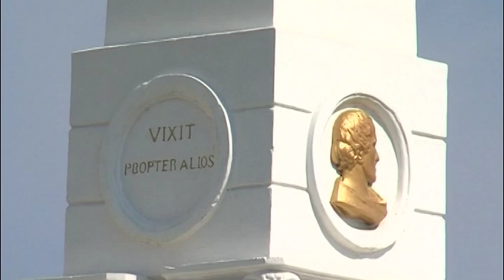У Херсоні вшанували пам'ять відомого лікаря і філантропа Джона Говарда